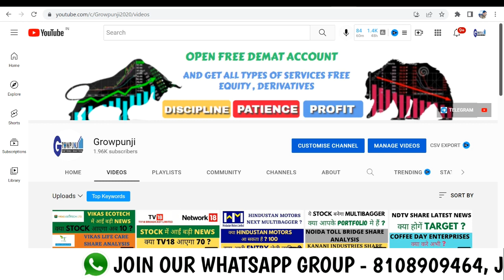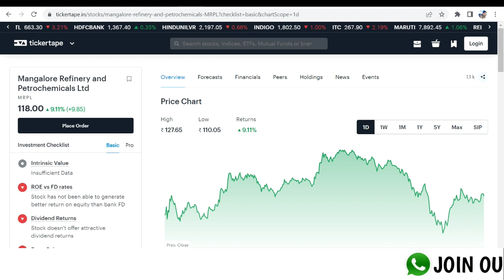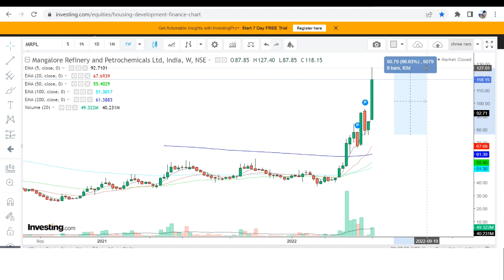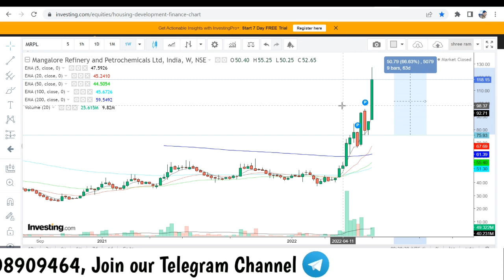MRPL SHARE LATEST NEWS | MRPL STOCK NEWS | MRPL SHARE TARGET | MRPL SHARE NEWS TODAY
MRPL STOCK LATEST NEWS
MRPL STOCK NEWS TODAY
MRPL SHARE NEWS TODAY
MRPL SHARE TANLAYSIS
MRPL STOCK LATEST NEWS TODAY
MRPL SHARE LATEST NEWS TODAY
MRPL SHARE SHORT TERM TARGET
MRPL STOCK SHORT TERM TARGET
MRPL STOCK
MRPL SHARE
SHARE LATES NEWS TODAY
STOCK LATEST NEWS TODAY
STOCK ANALYSIS
SHARE ANALYSIS
SHARE TARGET
STOCK TARGET
INVESTMENT
SHARE NEWS
STOCK NEWS
NIFTY ANALYSIS
BANK NIFTY ANALYSIS
NIFTY PREDICTION
NEWS TODAY
INDIA NEWS